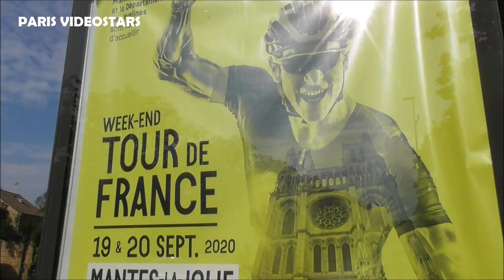Primoz Roglic ( Jumbo Visma )@ Tour de France 20 september 2020 Départ Etape Mantes La Jolie / Paris